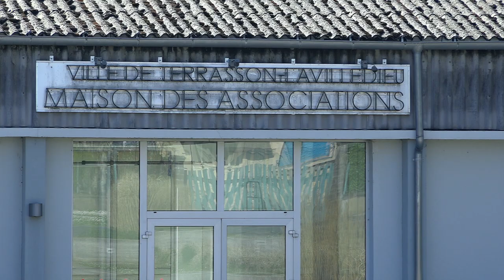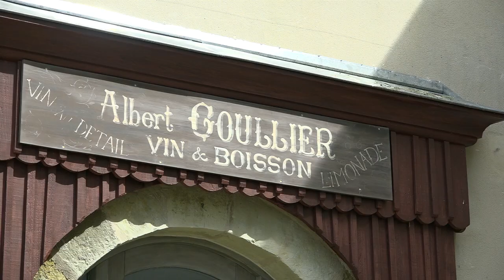Portrait d'un maire : Pierre Delmon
Interview de mars 2017 au coeur de son 5e mandat d'élu à Terrasson. Trois grands chantiers se terminent : la traversée de la ville sur 5 km, la restauration du pont historique, et la maison des arts martiaux. Les grandes réalisations se succèdent depuis 1989. Il vient par ailleurs de céder son entreprise Delmon Industrie. 74% des électeurs ont voté pour lui aux municipales de 2014...
(Le sigle "Tew" en bas à gauche de l'écran veut dire Terrassunt-Ewanews.com)